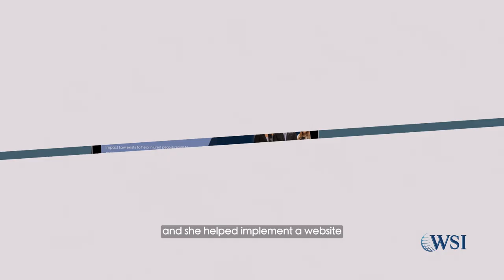Meek's Impact Law Video Testimonial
Thank you Zach Meeks of Meeks Impact Law for taking the time to provide this video review. It's great to work with professionals such as yourself and your team and satisfying to be part of your on-going growth and development.  It's been a pleasure working together.

If you are looking for a talented and knowledgeable personal injury attorney that has your best interests in mind then Zach and his team are the ones to call!

If you need help with your marketing - digital or otherwise, let's talk.

Audio Transcript

My name is that Meeks. I'm with Impact Law.

I'm a personal injury attorney.

My job is to help injured people return to their life.

So I started my law office in January of 2022,

and part of getting my law office going

was to have a web presence.

I contacted Daphne about helping my law firm get a web presence,

and she helped implement a website that I think is fantastic.

She did it in an expeditious way, which was critical.

And now, six months into my practice,

I have a website that I'm proud of.

WSI is super responsive.

When I had a question or a concern, they immediately contacted me back.

There were no delays.

I really feel like they did a an exceptional job.

and so it's so nice

having a professional that understands those things.

Who knows how to drive traffic to the site.

I just began to learn

how critical it is to have a credible web presence.

My law office, in six months, has a website

that allows for those who are seeking an attorney

to really learn about me,

to know about what my business does

and how my practice can help them.

It also saved me a bunch of time as an attorney.

I'm very busy,

and to be able to trust WSI and Daphne Anderson

with the build on my website, took that off my plate.

I highly recommend Daphne Anderson
and Tom Porter with WSI.

I think they're consummate professionals.

They're transparent about what they do,

they're knowledgeable.

You're not just a file for them,

and I felt like they really care about

how my practice is doing and want to make it a success.

I feel like they're a partner in my practice.